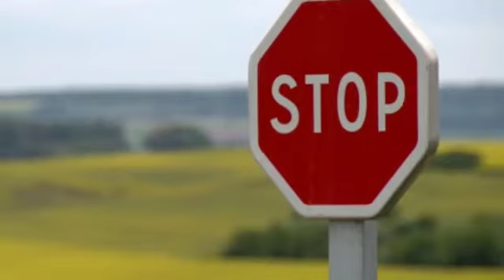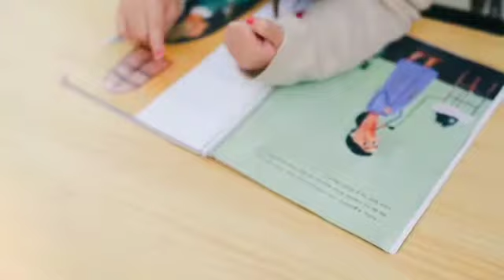Hadees: موت كى تمنا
Speaker: Maryam Ehthesham
Video Made By: Sabeen Rezvi